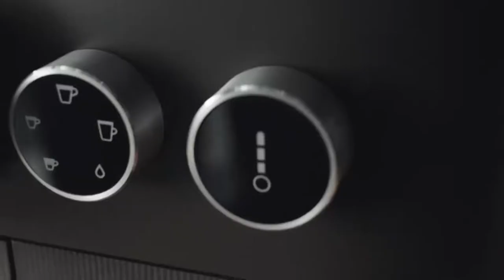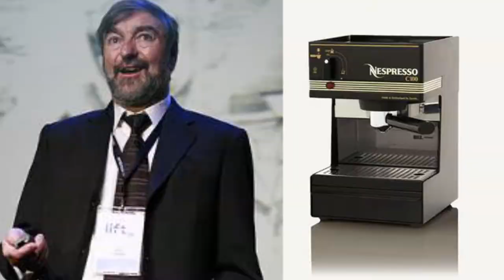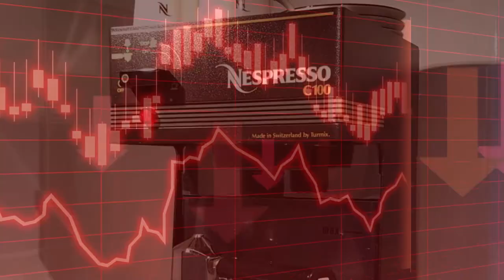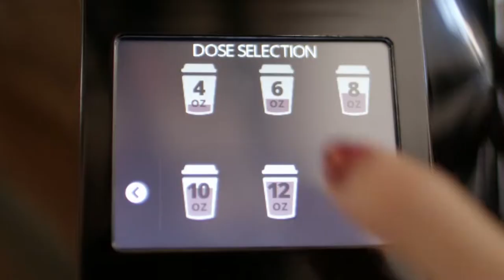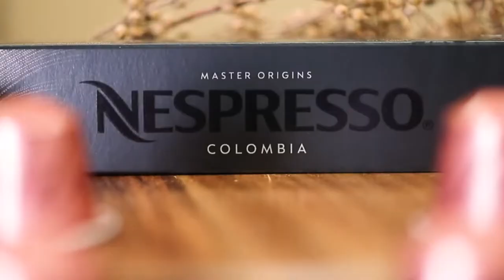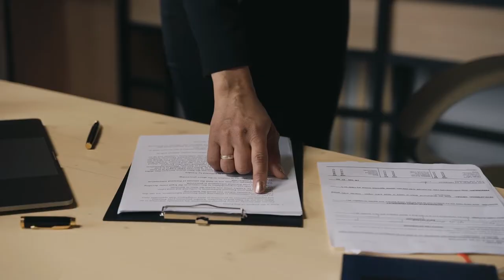Nespresso Has Been HIDING This From Coffee Drinkers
nespresso descaling,vertuo,pods,machine,essenza mini,recipes.

In 1975, a young engineer at Nestlé visited a coffee bar in Rome. Shortly after, he would invent the world’s most convenient cup of coffee, and with the help of George Clooney, he would globalize the concept of the coffee pod. This is the story of Nestlé’s Nespresso and why it’s so much worse than you thought.

Inspired by The PROBLEM With Nespresso Coffee Pods

Inspired by The TRUTH About Coffee Pods

Inspired by Why Nespresso Is Recycling Its Coffee Pods

Inspired by The Evil Business of Nestlé

Inspired by Coffee Pods Are Good For The Planet Now?!